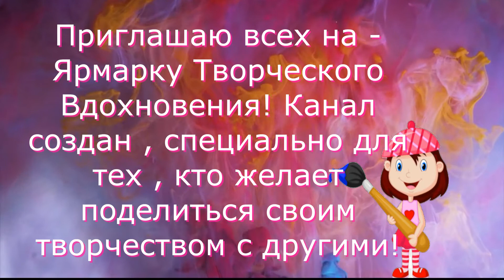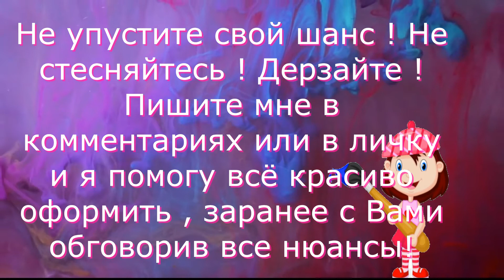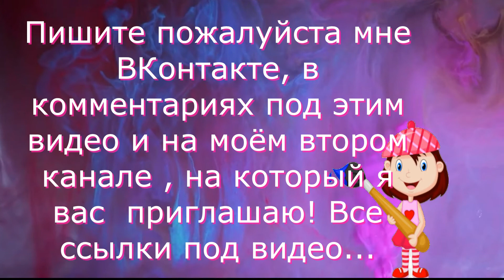Видео Приглашение - это Ваш Счастливый билет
Присоединяйтесь !